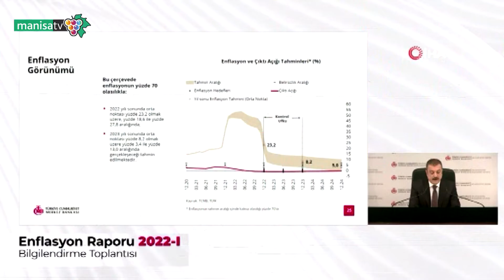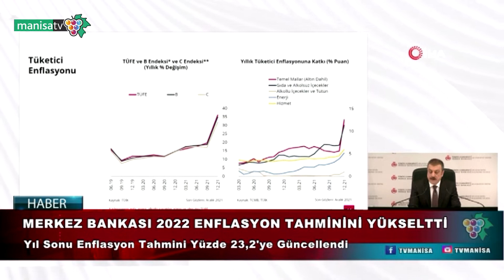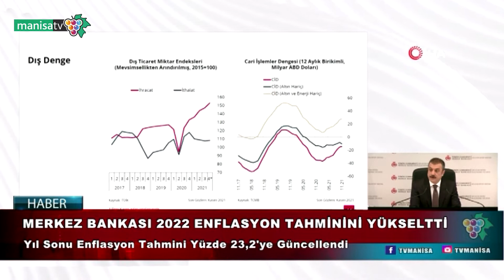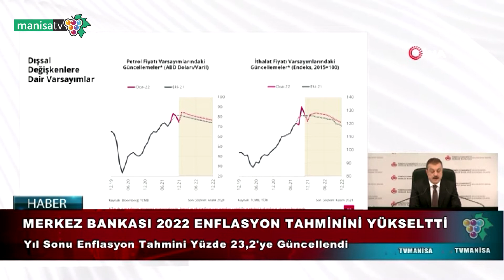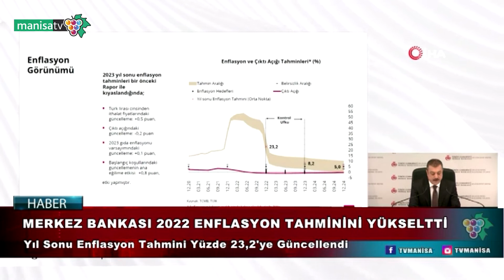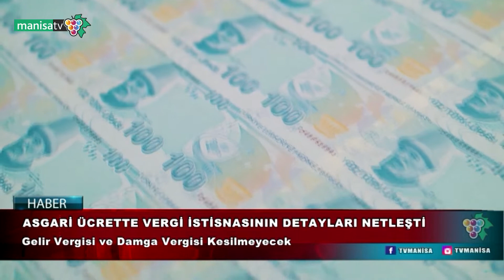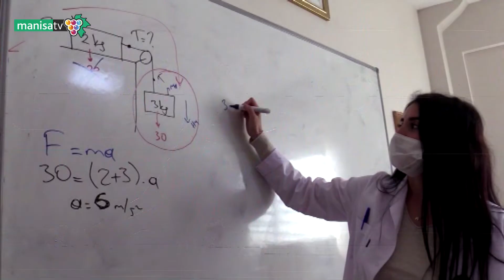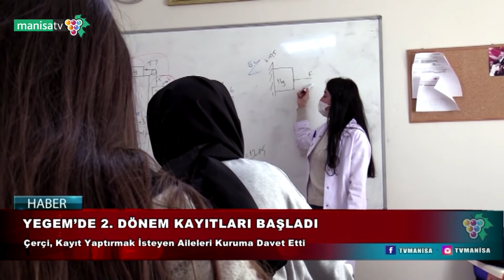ANA HABER 27.01.2022